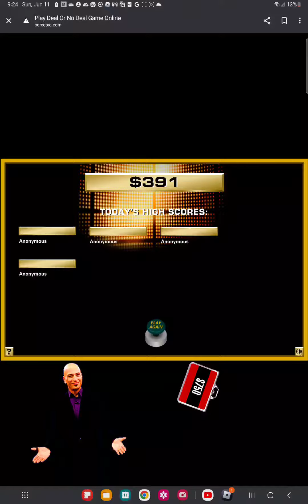Deal Or No Deal Game 3